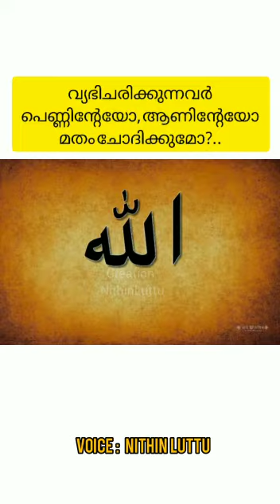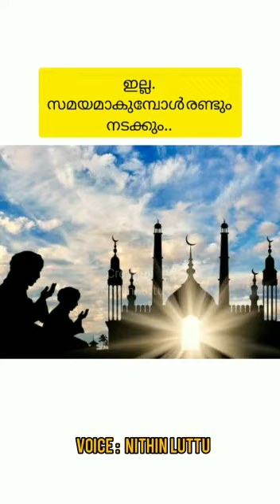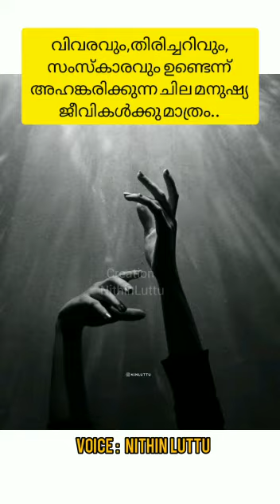ഉപേക്ഷിക്കണം ആര് എന്ത്? വീഡിയോ കാണാം..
മതം